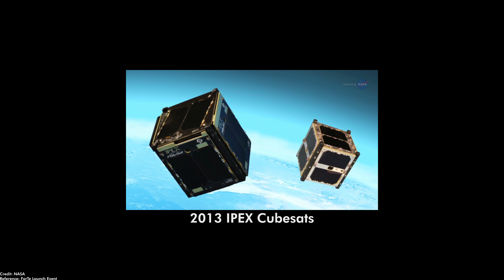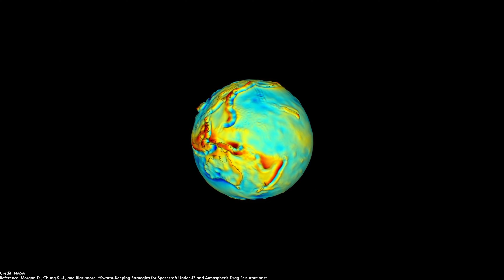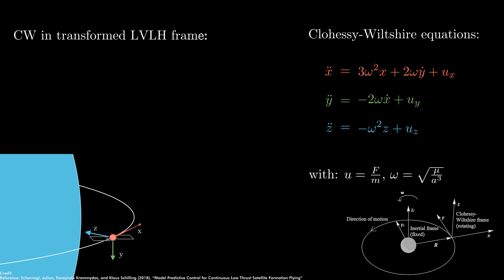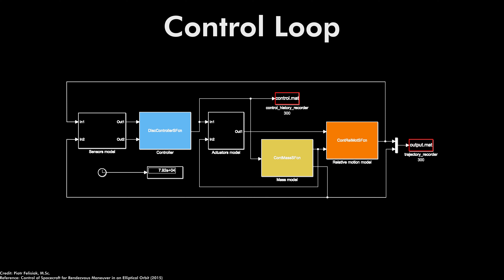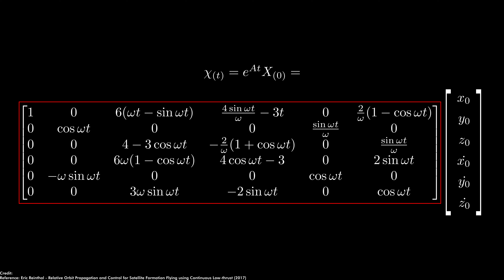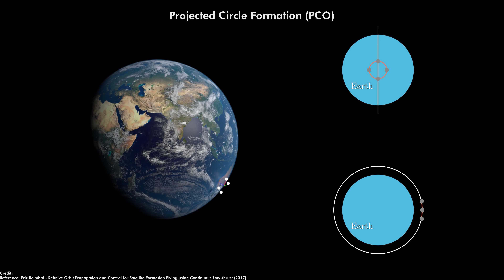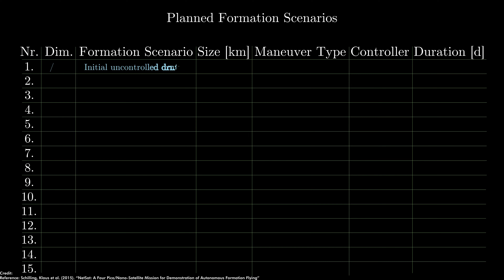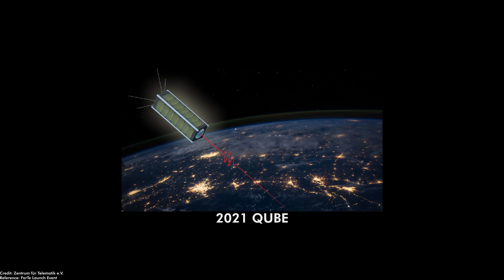Satellite Formations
Weltweit entwickelt sich ein Trend zu Weltraummissionen mit vielen kleinen, verteilten, in Formation fliegenden Satelliten, die gemeinsame Ziele verfolgen. Dieses Video befasst sich mit Formationen für Satelliten und wie diese mittels prädiktiver Regelung akquiriert und aufrechterhalten werden können.

    Animationen:
    3Blue1Brown